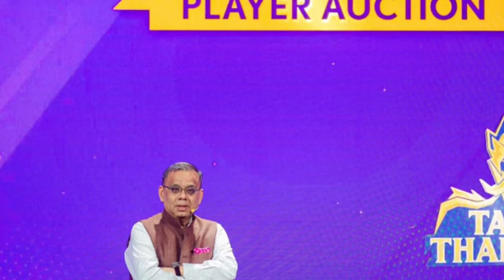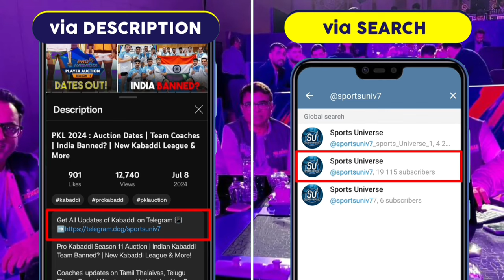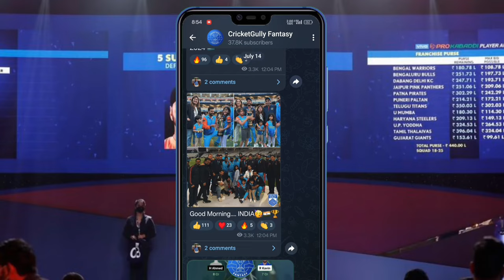PKL 2024 Auction Retained Players List Dates | Retention Rules & Purse | Sports Universe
Get All Updates of Kabaddi on Telegram 📳

The Auction dates for Pro Kabaddi Season 11 have been announced by Mashal Sports. PKL XI Auction will take place in Mumbai on 15th and 16th August. In this video, you'll get to know about the Retention policy, Purse and when PKL will announce the Retained players' list. Watch this video till the end.

36 Players Selected for Indian Kabaddi Team for Upcoming International Events